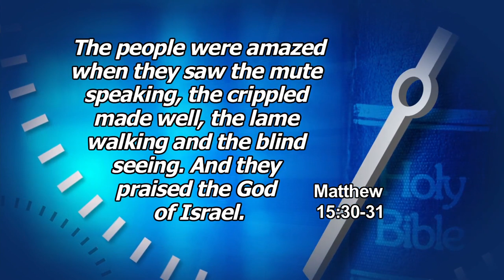Takna sa pagtuon:Discipling the Sick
Sabbath School Lesson Review
Adult Bible Study Guide
1st Quarter 2014
Week 5